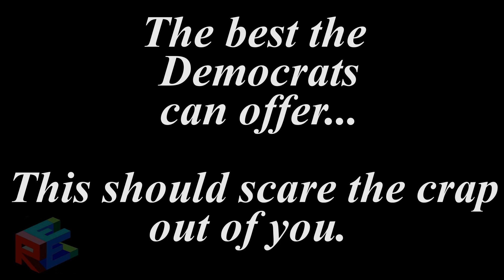Trump Biden Debate- Should scare the "CRAP" out of you.